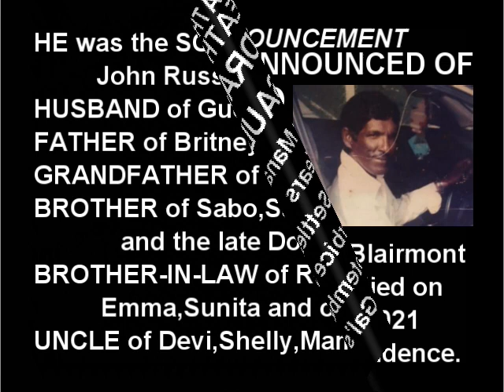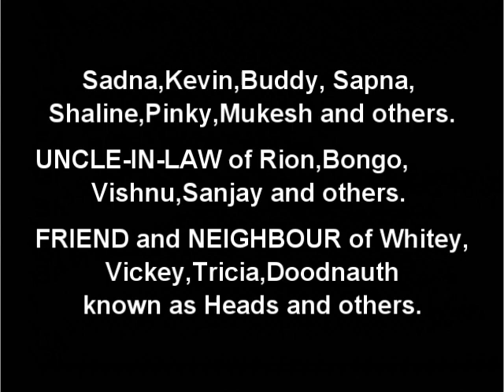Death Announcement - Chandradeo Persaud